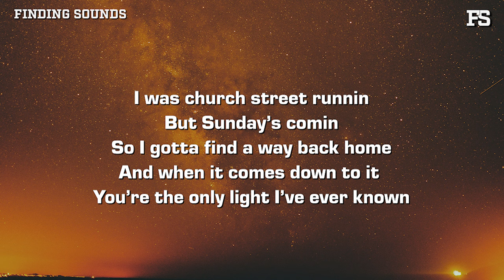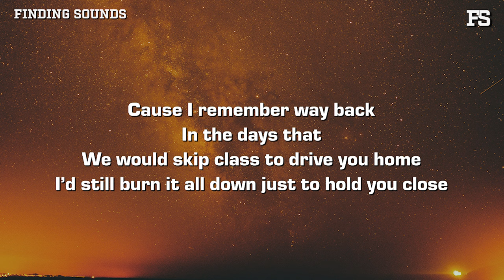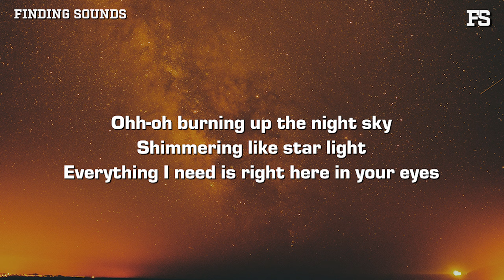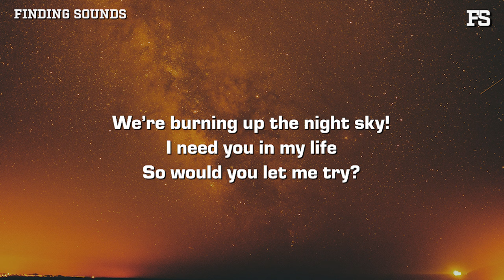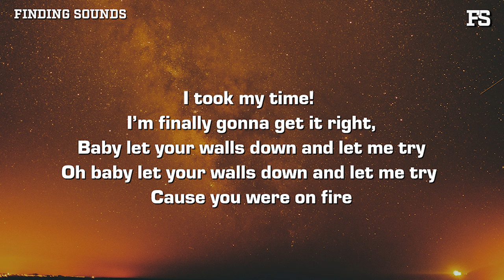Caleb Mitchell - Fire (Lyrics)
Lyrics:

We were city separated
Flickered then we faded
Wasn’t sure we’d make it through
Tried to do it on my own
Cause I didn’t know I needed you

I was church street runnin
But Sunday’s comin
So I gotta find a way back home
And when it comes down to it
You’re the only light I’ve ever known

You were on fire,
And I’m burning when you’re near me
Finally see it clearly
Can’t look away
I took my time!
But I’m finally gonna get it right,
Baby let your walls down and let me try
Cause you were on fire

Now I’m skipping over train tracks
Running from the sunset
Tryna keep the light we knew
Cause there’s nothing in the world
That could keep me back from you

And I remember way back
In the days that
We would skip class to drive you home
I’d still burn it all down just to hold you close

Burning up the night sky
Shimmering like star light
Everything I need is right here in your eyes
We’re burning up the night sky!
I need you in my life
So would you let me try?

Can’t look away
I’m finally gonna get it right,
Oh baby let your walls down and let me try